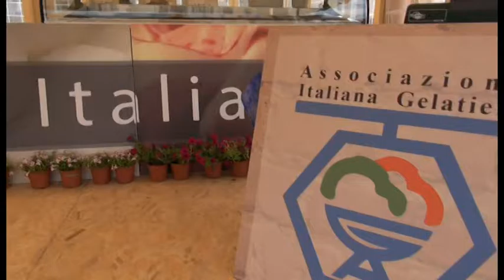Arezzo. Al via il "Festival del gelato tipico italiano", dedica a Piero della Francesca